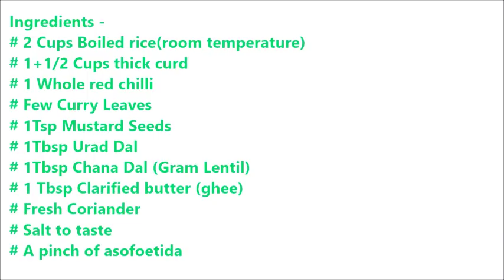Curd Rice | Thayir Saadam | Daddojanam | Mosarnna | Prasadam- By Food Connection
Who doesn't loves curd and off course rice is liked by all and when both curd and rice are mixed it becomes a healthy diet for all. To make it more healthy and delicious we have tempered with desi ghee and hing.
Common health benefits of curd rice are it aids digestion, weight loss, boost immunity and act as a stress buster.

Ingredients -
2 Cups boiled rice
1 + 1/2 Cup thick curd
1 whole red chilli
Few curry leaves
1 Tsp mustard seeds
1 Tbsp urad dal
1 Tbsp Clarified Butter
Fresh coriander